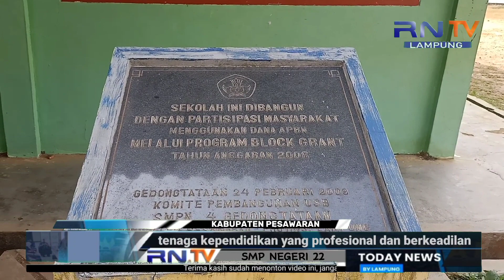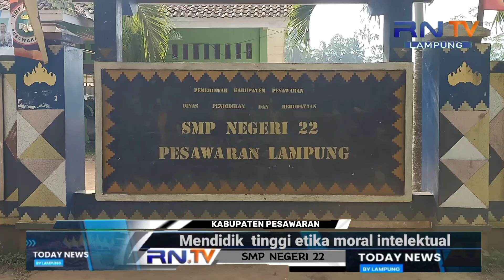SMP Negeri 22 ‼️ Berprestasi dilandasi Iman, Taqwa dan Berbudaya Lingkungan serta Berwawasan Global”